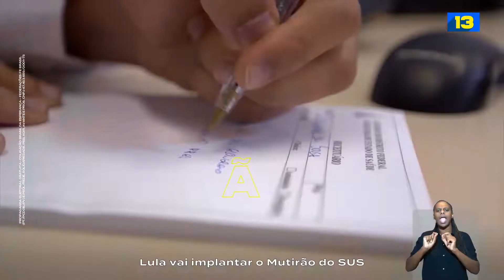FÉ, FUTURO E FAMÍLIA | PROGRAMA 20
🎬 Créditos: @LulaOficial

✅ Canal focado em mostrar a realidade da política brasileira.